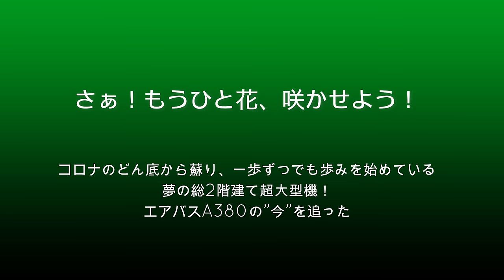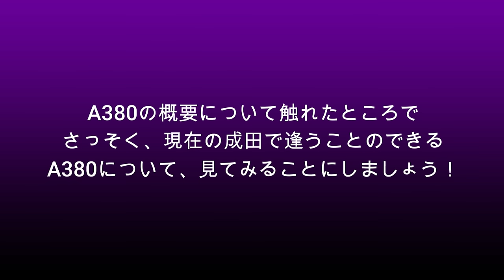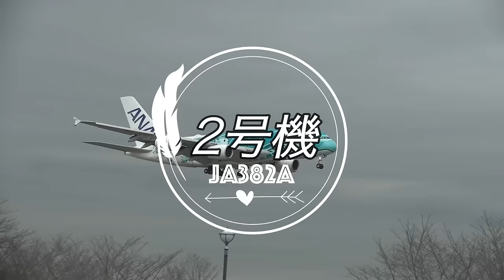【成田空港】世界最大の超大型旅客機に未来はあるか？成田で逢えるエアバスA380の過去・現在・未来をじっくり見つめてみた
一般の方々のみならず、多くの飛行機ファンの方々にとって「象徴的な大型機」といえば、やっぱり何をおいてもボーイング747”ジャンボ”の名前が挙がってきましょうが、それを大きさで上回る総2階建ての超大型機・エアバスA380も実に魅力的な存在です。「サンパチの雄姿を見たいがためにわざわざ成田へ出向いた」というご経験をお持ちの方も、1人や2人ではない・・・はず。しかし、そんな”栄光のサンパチ”も、航空輸送体制の変化に加えてコロナの猛威が世界中を覆い尽くした結果、その存在価値が根本から崩れてしまう状況へと陥ってしまいました。続々と運用を外されて砂漠に送られたばかりでなく、保有自体を断念して全機退役を決断するエアラインもどんどん出てくるようになり、そうした機材を長期保管するような砂漠の空港には、あっという間に”A380の群れ”ができあがってしまったのです。そして、エアバス社自体もついにこの機種の将来に見切りをつけ、生産ラインの閉鎖を決断！ジャンボよりもはるかに新しい機種が、ジャンボよりもはるかに短い期間で製造を終了することとなってしまったのでありました。
コロナの傷も癒え、航空旅客需要も少しずつ戻りつつある中、死の淵から生還して再び大空へと戻るA380もポツポツ見え始めてはいるものの、公式に全機退役を宣言し、その退役スケジュールを発表しているエアラインも少なからず存在しており、依然、危うい状況に置かれているのも間違いはないことなのです。この”グラマラスな美女”に残されている時間は、決して長いものではないのだろうな・・・と。
そこで今回は、そんなA380の”今”を改めて見つめ直してみました。例によってコロナ前後での動きをおさらいした後で、2024年冬スケ突入時点における成田のA380たちについて、できるだけ新しい映像素材を用いながら各社の状況を掘り下げさせていただいております。今、見ておかないと厳しいかも知れない、この”大きな大きなお嬢さん”の艶姿・・・。一日でも長い活躍を心の底から祈りつつ、ぜひご一緒に成田のA380たちに逢いに行こうではありませんか。